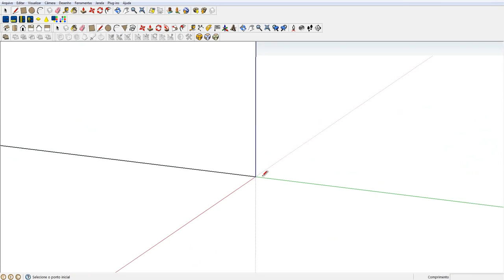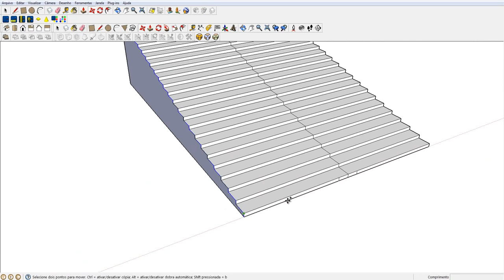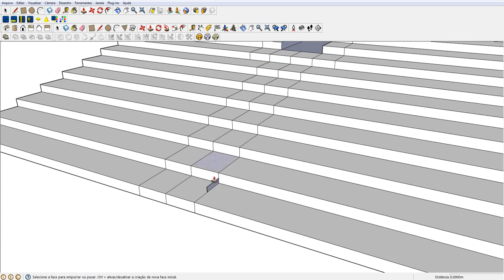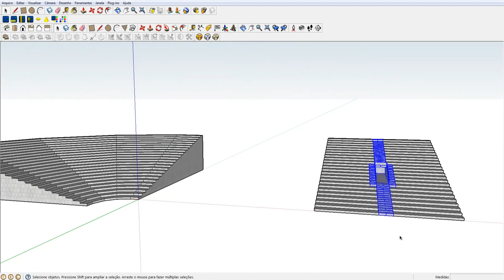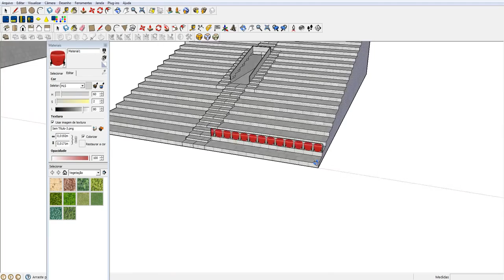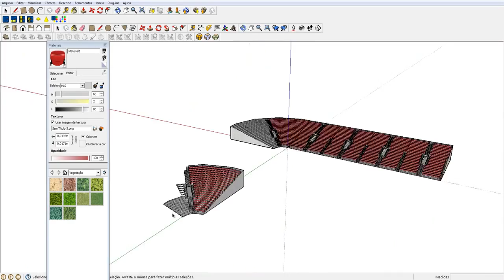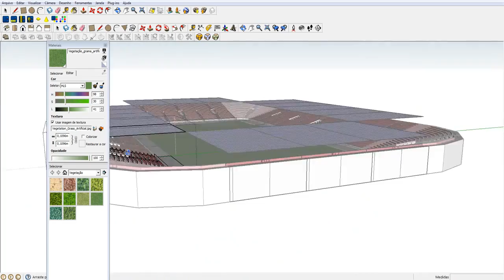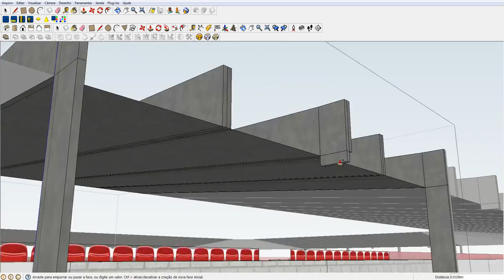((Como HACER un estadio de FUTBOL)) SKECHUPT 💪